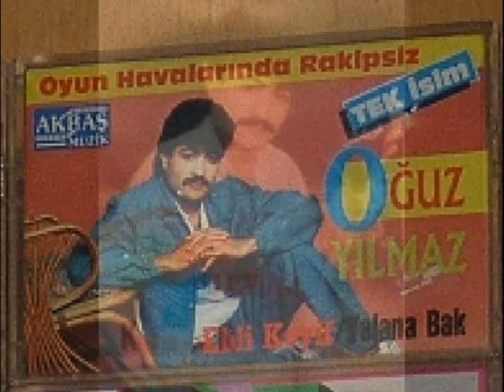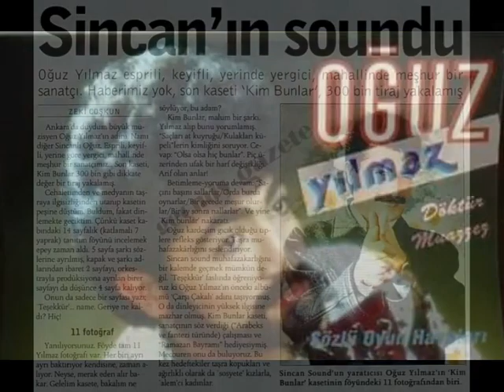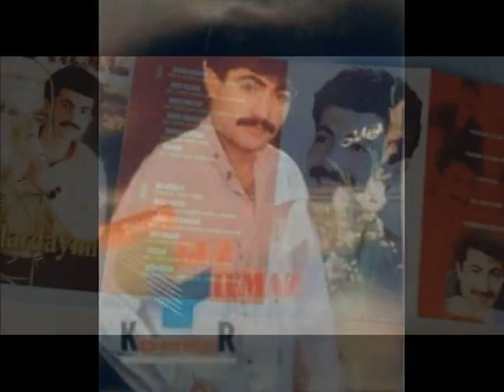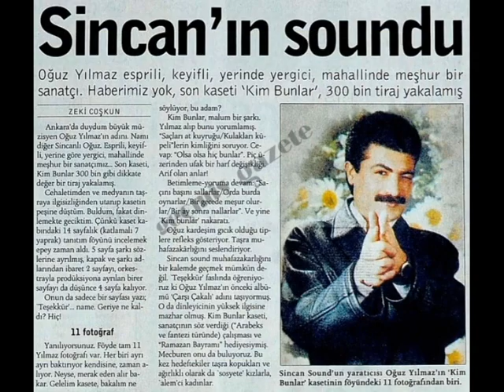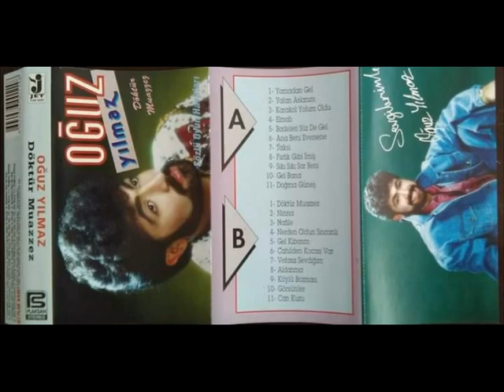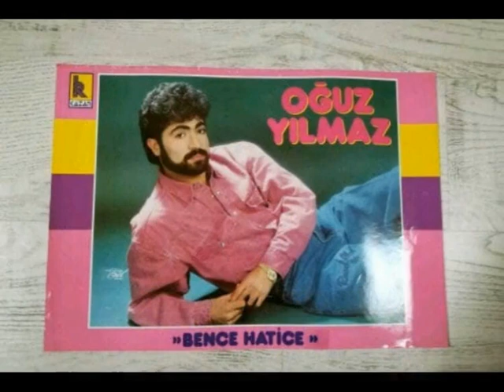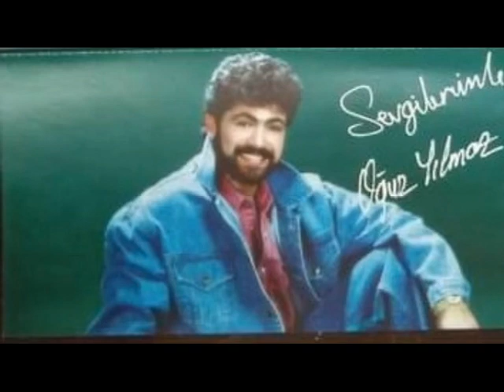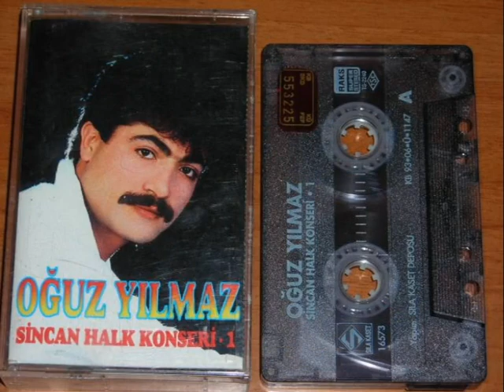OĞUZ YILMAZ ZİLLİ DİLEK FULL ORJİNAL ALBÜM